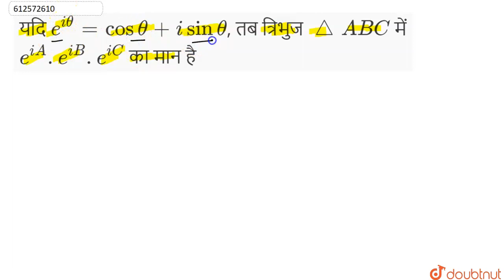यदि e^(itheta)=cos theta +isintheta, तब त्रिभुज triangleABC में e^(iA).e^(iB).e^(iC) का मान है ...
Class: 12
Subject: MATHS
Chapter: सम्मिश्र संख्यायें
Board:NEET

👉 Have Any Query? Ask Us.